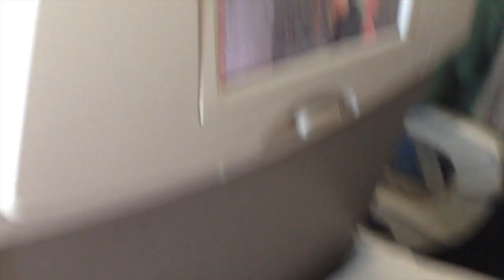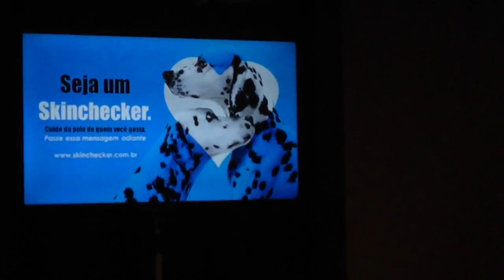Evento da L'Oréal Professionnel em Porto Alegre - Jana Taffarel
Instagram e SnapChat: @JanaTaffarel

Caixa Postal:
Janaina Taffarel
Rua 600 n 111 Caixa Postal 1070, Centro
Balneário Camboriú/SC
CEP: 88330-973